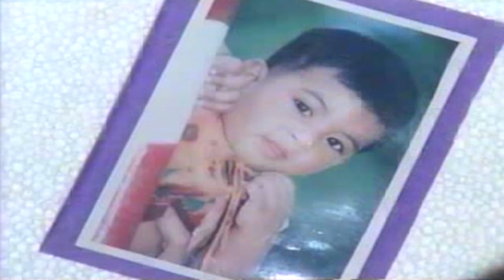The 1 year old ,Simanto,is playing with,toys,of joy,car,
This channel of our little lover, grown up with happiness, joy, education and culture of our surroundings